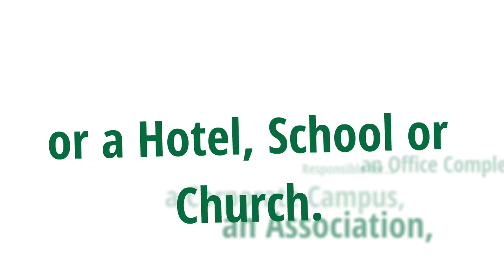Heaviland Landscape Management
Heaviland Landscape Management is San Diego's premiere commercial landscape maintenance company. Servicing Property Managers, Facility Managers, HOA Board Members and General Managers to help them remove the landscape of their office complexes, corporate campuses, HOAs, hotels, private schools, senior living facilities and athletic training centers.